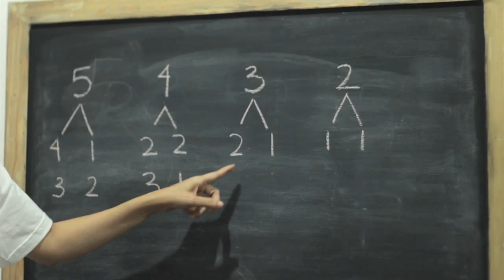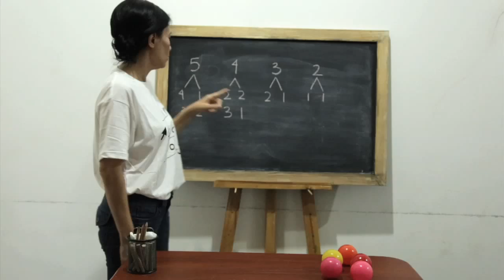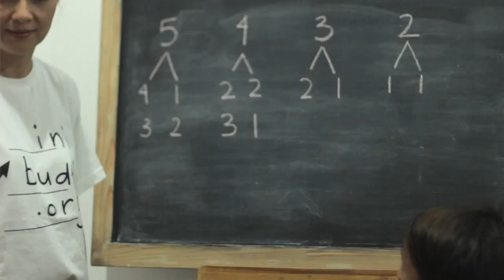SD Matematika - Penjumlahan Bilangan 1-5 (Dengan Jari)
Belajar mengenai penjumlahan bilangan 1-5 dengan cara menghafal pasangan bilangan dan jari, agar lebih mudah dipelajari oleh anak.